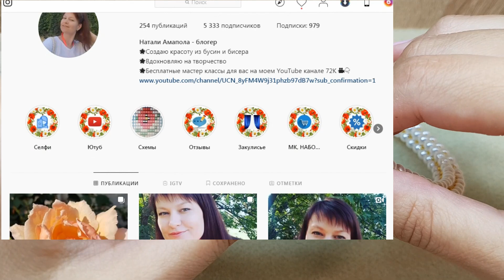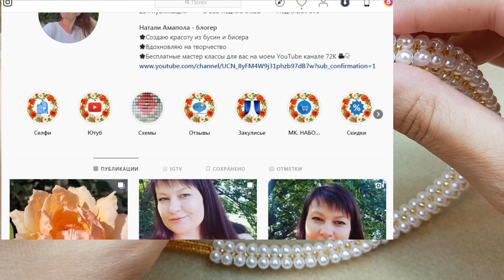Necklace/Pearl necklace/Beaded necklace/Diy/Жемчужный жгут из бусин/Жгут из бисера иглой/Жгут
♡ Материально: Сбербанк России 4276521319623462 или Приват банк Украины 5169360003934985
♡ Просмотр видео от начала до конца